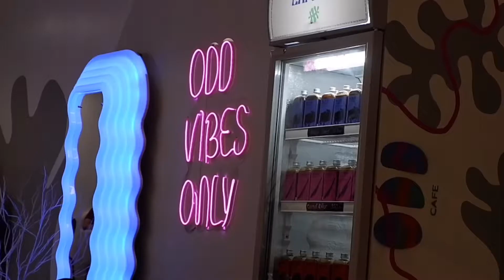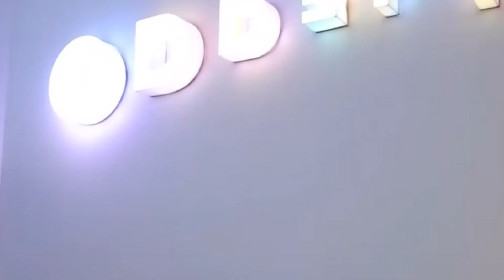Odd Cafe in Makati || Cafe Hopping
Not your ordinary cafe in Makati City

☕️Odd Cafe
📍7th Floor, Finman Centre, 131 Tordesillas corner Bautista Street, Salcedo Village, Makati City

⏰ OPERATING HOURS:
Monday - Tuesday | 8AM - 8PM
Wednesday - Sunday | 8AM - 9PM

Barista’s Reco:
☕️French Kiss

✅All plant-based
✅MOP: Cash and gcash
✅Pets are allowed
✅They sell merch
✅Perfect for coffice - they have wifi and electrical outlet

Follow She Goes Around the World for more discoveries😊

Instagram.com/jamilajoyce_c
Instagram.com/_shegoesaroundtheworld
Youtube.com/JamilaJoyceCastillo
Facebook.com/SheGoesAroundTheWorld

Instagram.com/Jamilajoyce_c